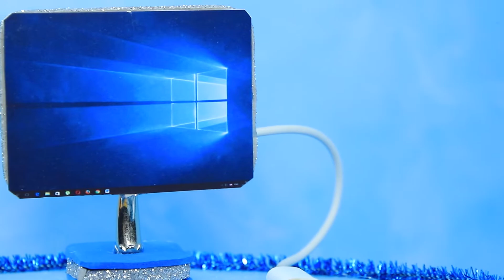15 DIY Miniatuur Frozen Cafe Hacks en Crafts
Elsa's magische winter café is geweldig. Het is een prachtige plek voor een magische vakantie.

Benodigdheden en gereedschap:
• lijmpistool
• schaar
• hobbymes
• acrylverf
• kwasten
• liniaal
• piepschuim
• bedrukt behang en vloerstickers
• LED-lampen
• pijpenrager
• effen en glinsterend schuimpapier
• bamboe beker
• lichte klei
• dun piepschuim
• lange kraal
• deksels van chipsverpakkingen
• bamboe eetstokjes
• doorzichtige deksels
• glitterverf
• transparante mallen
• structuurschuim papier
• doorzichtig ijsbekertje
• plastic pipet
• glitterlijm
• decoratieve kraal
• rietjes
• snoepvorm
• wollen ballen
• piepschuim ballen
• plastic fles
• yoghurtflessen